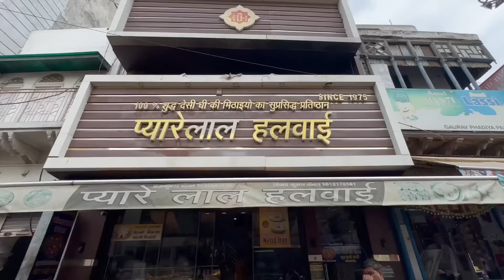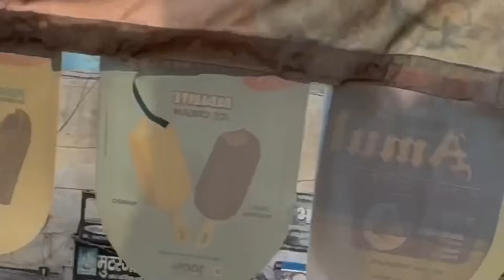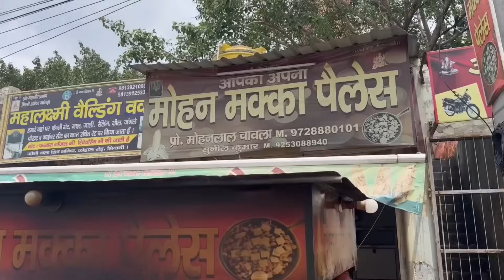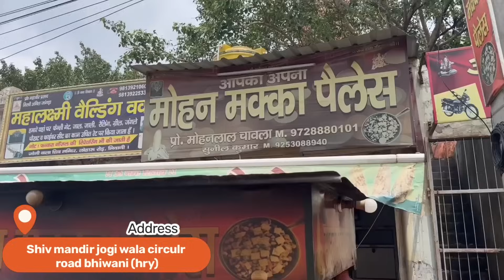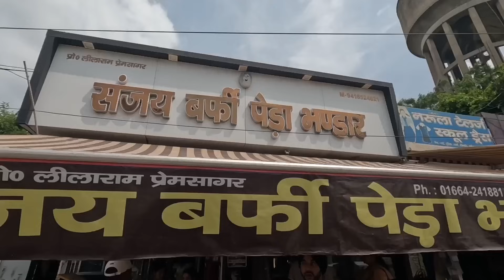Top 5 must try food in bhiwani | Bhiwani food tour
In this video , you can watch the amazing food joints in bhiwani.